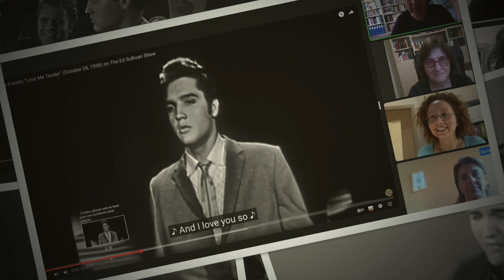N. Lygeros - e-Lesson: The behavior of Elvis. 23/06/2023